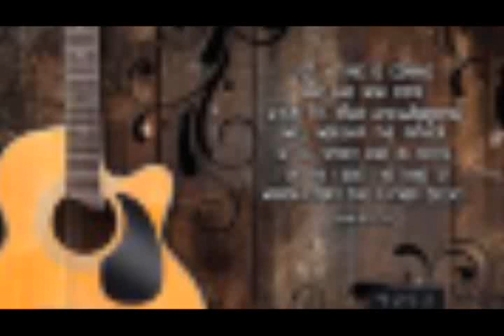Top 10 Tamil Christian Songs: Thodanghinavar Mudithiduvaar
Get ready to be uplifted with the top 10 Tamil Christian songs in this video. From Thodanghinavar Mudithiduvaar to other classics, these songs will inspire and touch your soul.
Looking for the top 10 Tamil Christian songs? Look no further! Thodanghinavar Mudithiduvaar is a must-watch collection of the best Tamil Christian songs that will uplift your spirit and bring you closer to God.Get ready to be uplifted with the top 10 Tamil Christian songs, including the powerful track "Thodanghinavar Mudithiduvaar." Listen and be inspired today!Latest Tamil Christian Worship Songs by Voice MediaSung by: Joseph Dhanaraj Album Name: Thodanginavar Mudithiduvaar - Tamil Chrisian Songs AlbumAll the songs in this channel is originally produced by Voicen MediaThese are the Tamil Christian Devotional SOngs written for the purpose of people of God to worship the living God with spirit and truth. These are the Latest Tamil Christian Worship Songs completely owned copy right by Voice Media and not copied from other medias. Greetings to you in the name of lord Jesus ChristAbout This Ministry:Voice Media channel is managed by Bro. Joseph Dhanaraj who is involved in writing new songs and composing music from the year 2004 and also involved in preaching the word of God.  Due to want of more finance these songs made with simple music in my home studio and released.  Contact Whatsapp 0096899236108You can contact me in the above whatsapp to call me to sing in your church services and private gatherings.Lord Jesus Christ is coming soon let us worship him, keep our life holy and ready to prepare our Lord Jesus Christ.I Believe hearing the tamil christian worship songs will help the viewer come closer to our Lord.Please share your testimonies if you are touched by these songs.